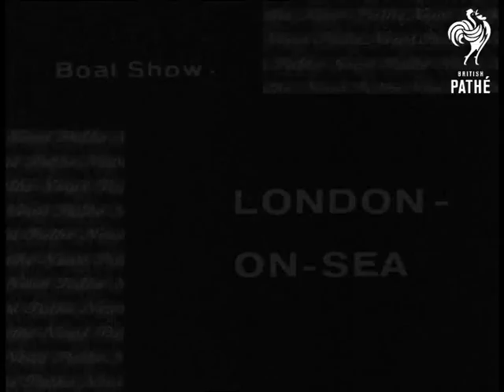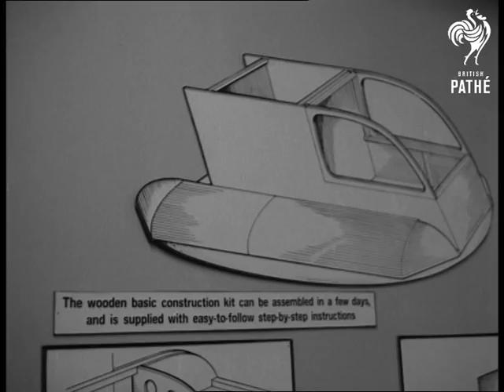Boat Show - London-On-Sea (1967)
Item title reads - Boat Show, London-on-Sea.

Earls Court.

Various shots mass of small yachts going to sea from beach. M/S Interior Earls Court Boat Show. M/S pan down sail to the new 'Mirror' 16 foot sailing dinghy. Various shots man looking inside dinghy.  L/S 'The Little Romany' sailing boat Â£60. M/S of the show. M/S of the 'English Rose' Atlantic rowboat. M/S pan along showing interior of rowboat. M/S and C/U toolboxes and equipment.  Various shots of two men constructing D.I.Y. Hovercraft. C/U of plans of the kit.

M/S of the 'Express Air Rider' slow zoom in to man taking cover off cockpit. M/S Cyril Lord's speedboat E9,400 Aquarama. M/S controls and steering wheel.  M/S of the 'Yolande', Â£30,000 luxury yacht, biggest at show.  M/S interior of yacht, a woman walks from galley to lounge with tray of tea. Various shots sailing boats at the show.  Various shots of the 'Roundabout' belonging to Max Aitken.   Various shots of people onboard their yacht at Cowes.  Various shots yachts sailing up quiet river. Various shots a flying boat in the air. M/S man carrying boat to water's edge, he gets in with fishing rod but sinks. Various shots yachts.  M/S of a land yacht
 FILM ID:1834.26